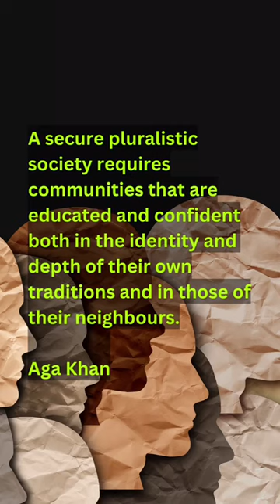What Pluralistic Society required? Aga Khan